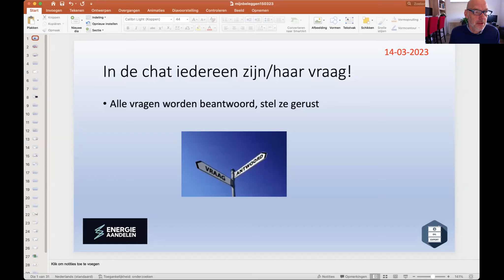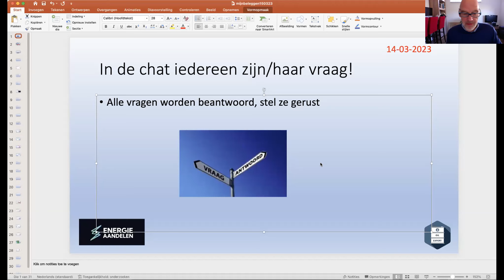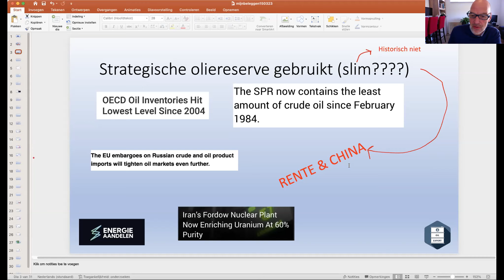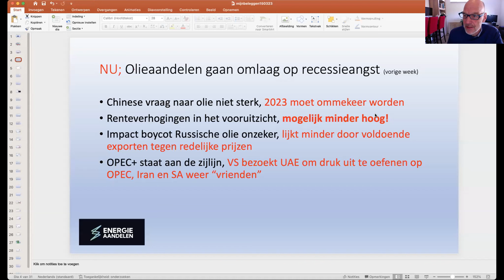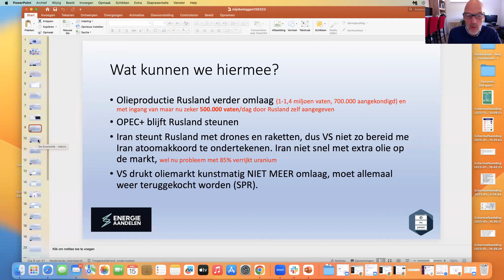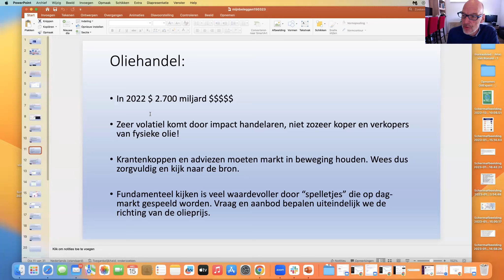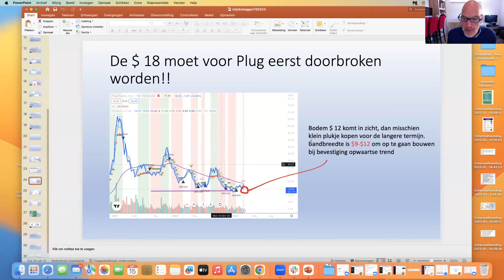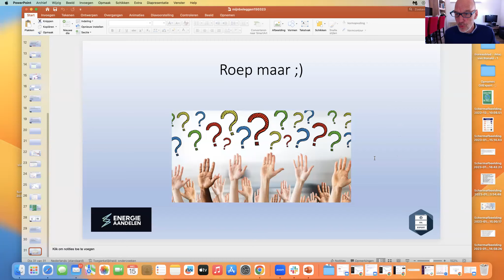woensdag 15 maart Olie, gas en de groene energietransitie met Ronald de Zoete